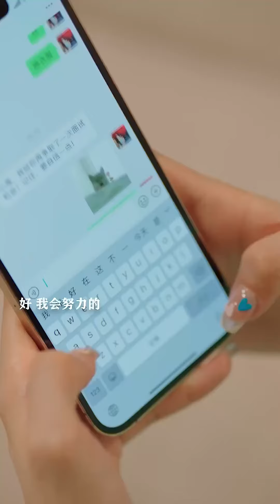灰姑娘找工作四處碰壁，霸總欣賞灰姑娘的才華，高薪聘請灰姑娘【海予星辰】